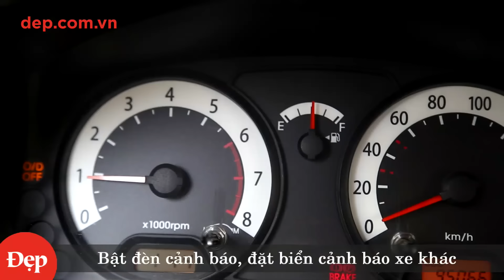THAY LỐP Ô TÔ CHỈ TRONG VÒNG “MỘT NỐT NHẠC”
Việc thay lốp ô tô khi xe gặp sự cố trên đường khá đơn giản chứ không phức tạp như nhiều người nghĩ. Mọi dụng cụ và đồ dùng cần thiết, nhà sản xuất thường đã trang bị đủ trên xe. Bạn chỉ mất chừng 5 – 10 phút với một vài thao tác là có thể thay ngon lành một chiếc lốp xe và tiếp tục lên đường…
CONNECT WITH ĐẸP

* Tải ứng dụng Alezaa và đọc Đẹp trên các dòng Smarthphone